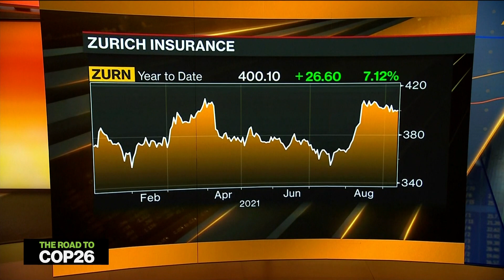Zurich Insurance Not Looking for Big Transactions, CEO Says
Sep.10 -- Mario Greco, chief executive officer at Zurich insurance Group AG, discusses the sustainability of the company’s new headquarters, underwriting in the oil and gas industry and prospects for M&A. He speaks exclusively on “Bloomberg Markets: European Open.”